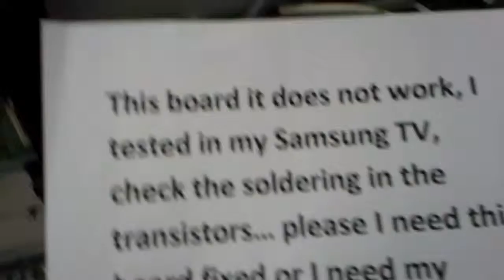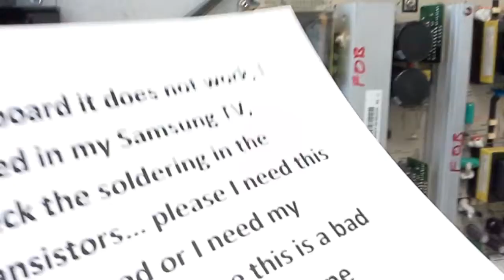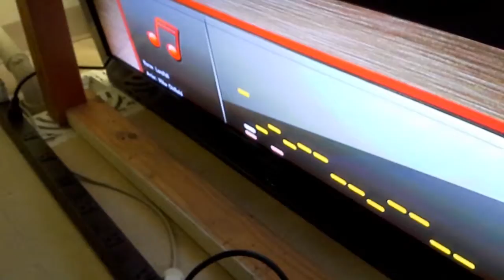Testing Samsung BN44-00161A power supply returned as "not working" 1